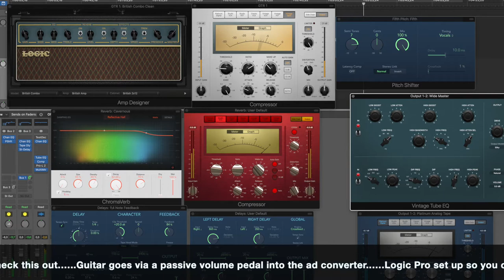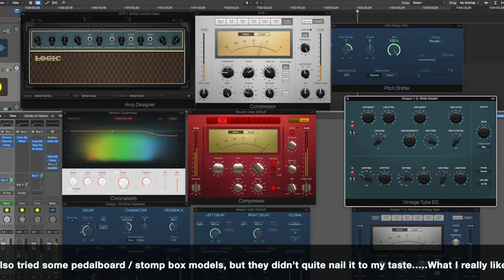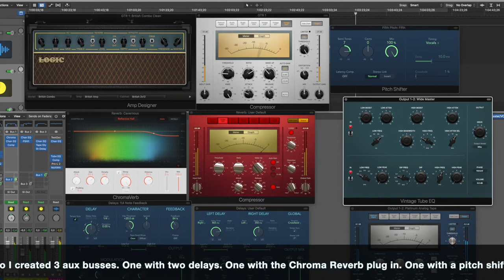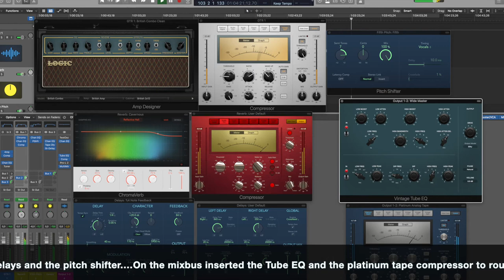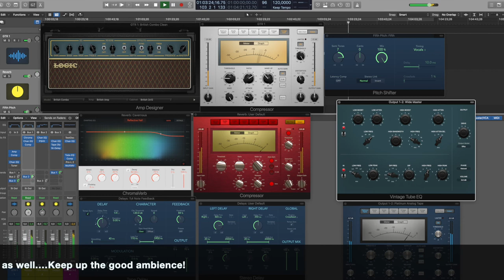AmbiCase tries Logic Native Plugins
While rebuilding my pedalboard I did a little research on "how to play ambient guitar using your computer as an amp and effects machine".
This is a one take, one guitar live recording.
Hope you enjoy it in good ambience!